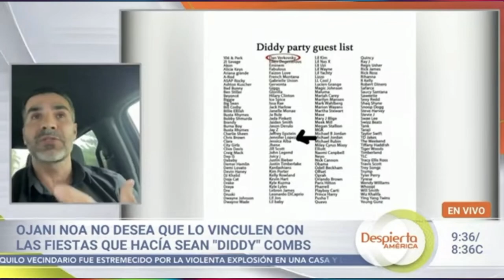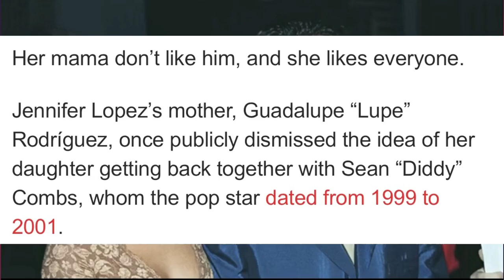Jennifer Lopez's first husband Ojani Noa spills intimate secrets about her affair with Diddy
Jennifer Lopez's first husband Ojani Noa, tells all. He exposed Jennifer Lopez affair with Sean "Diddy" Combs.